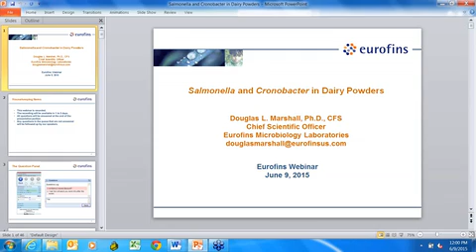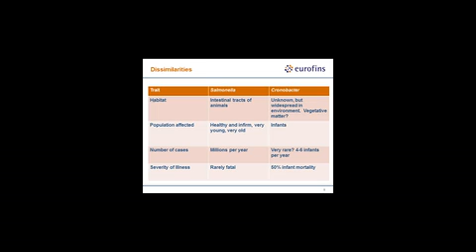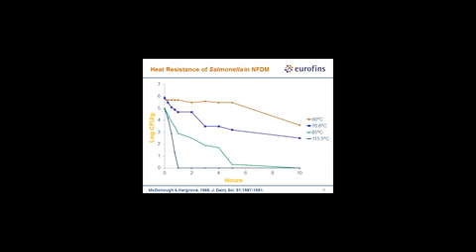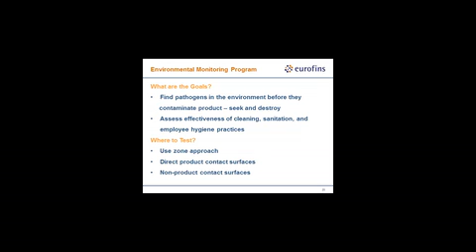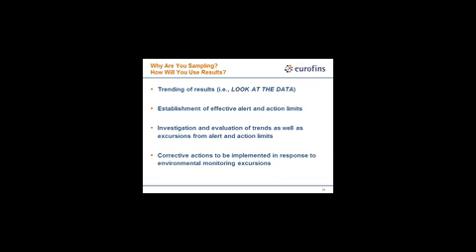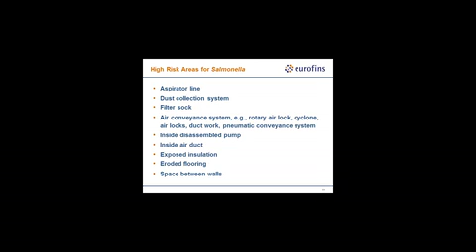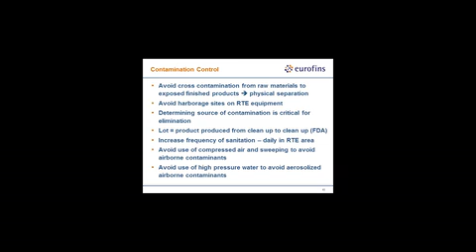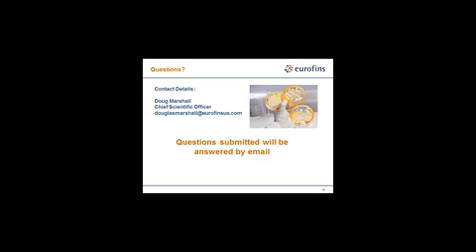Salmonella & Cronobacter in Dairy Powders